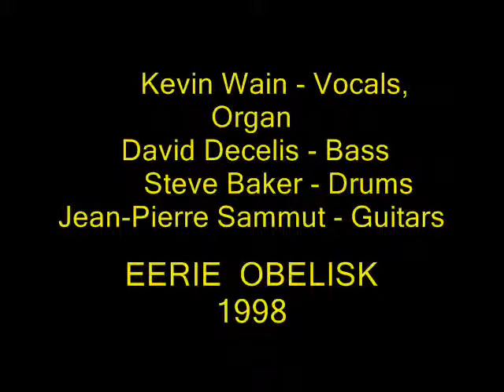EERIE OBELISK - Throne of Ice (1998)